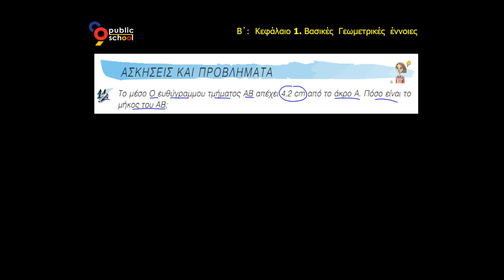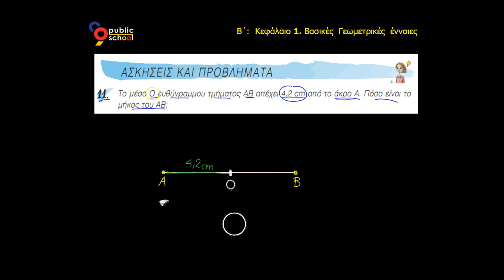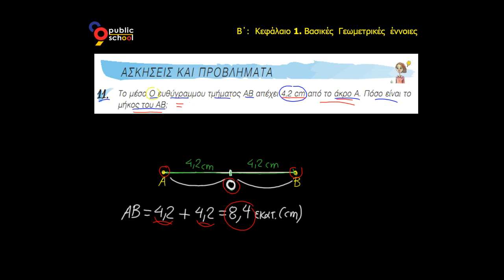Μαθηματικά Α' Γυμνασίου Λυσάρι - 1.3: Μέτρηση, Σύγκριση, Μέσο Ευθυγρ. Τμημάτων - 11η Άσκηση Πρόβλημα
Κεφ. 1ο: Βασικές Γεωμετρικές Έννοιες
Ενότητες 1.3: Μέτρηση, Σύγκριση, Ισότητα & Mέσο Ευθυγρ. Τμημάτων